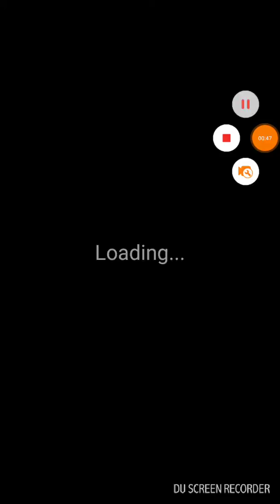talking baby twins 1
talking baby funny video